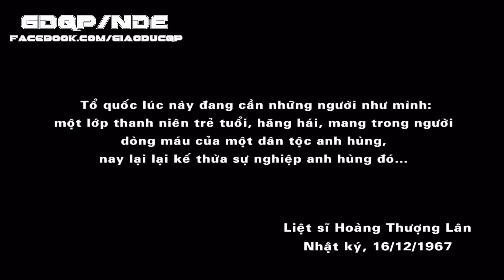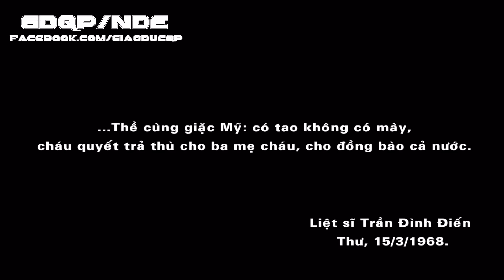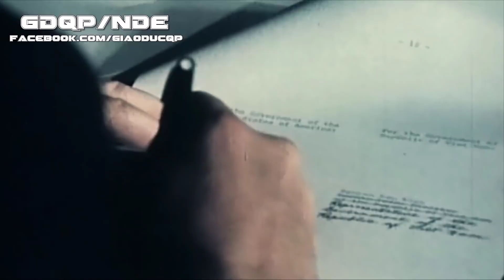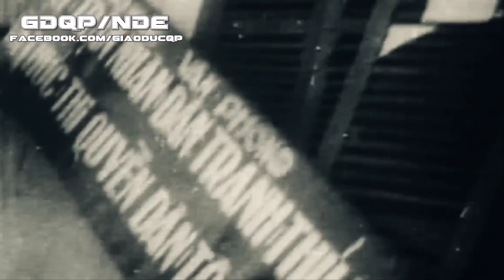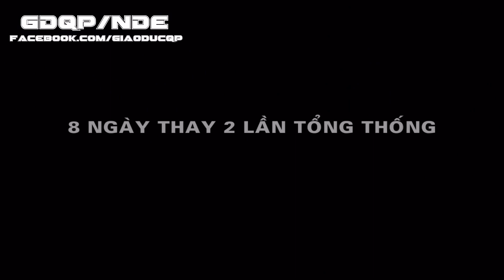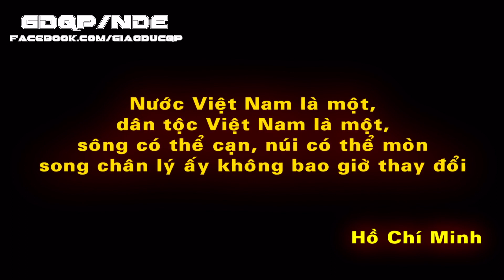Kỷ niệm 48 năm ngày Giải phóng miền Nam 30/4/1975 - 30/4/2023